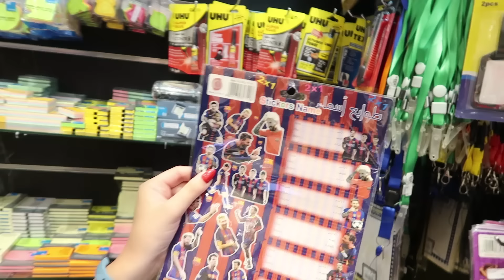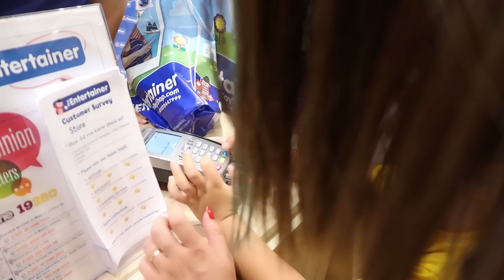اعطيت ابني بطاقة البنك يشتري مشتريات المدرسة 💳 *غلطة عمري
اعطيت ابني بطاقة البنك يشتري مشتريات المدرسة | سوبرفاميلي | طوني وكريس
حساب طوني على انستغرام:
حسابنا على تيك توك:
🔔 كونو سوبرز ... كونو جزء من عيلتنا